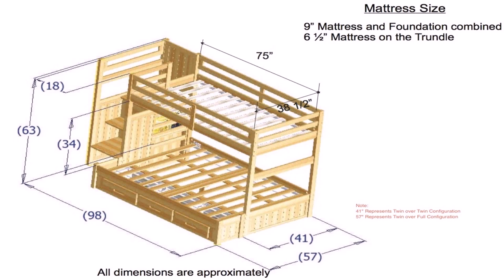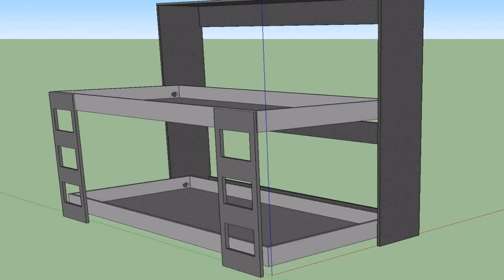Bunk Bed Plans Australia (see description)